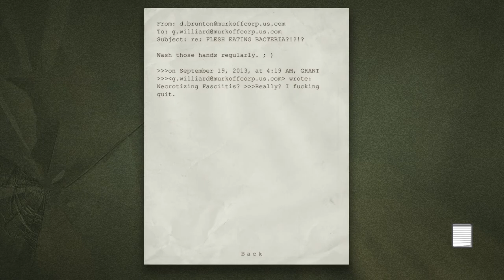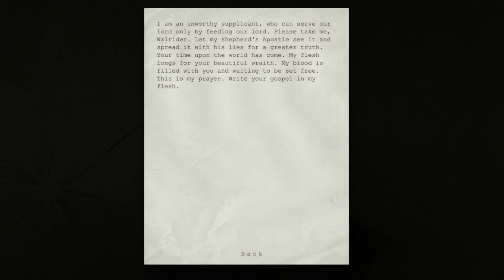Outlast Gameplay - 14